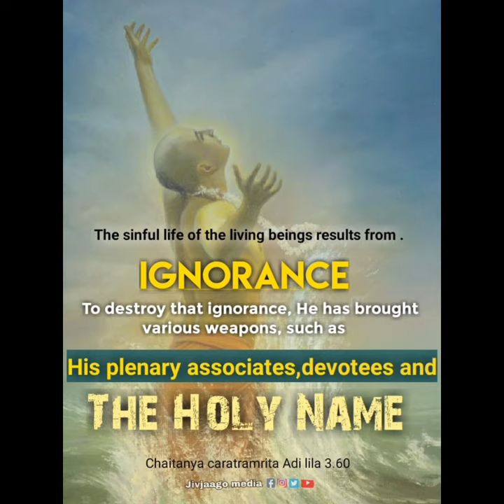5 Quotes a day | Ep 67 | English | A series on Krishna consciousness filled quotes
BONUS QUOTE:

" Actually this Krishna Consciousness movement is the greatest need of the present day situation of the world. It is authorized approved and very old, and practical. It can be accepted by any person in any part of the world; that is already tested."

- Srila Prabhupada..♥️🙌🏼🙌🏼🙌🏼

Refer,
Letter to: Harer Nama
Date: May 28
Year: 1968
Place: Boston

Comment and let us know which quote of this episode touched your heart the most..❤

CHANT

Hare Krishna
Hare Krishna
Krishna Krishna
Hare Hare
Hare Rama
Hare Rama
Rama Rama
Hare Hare